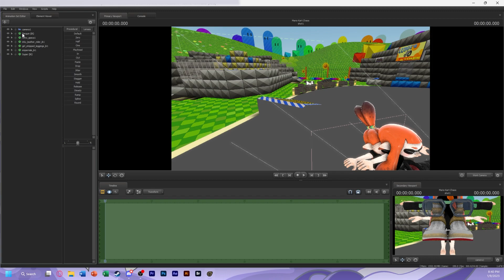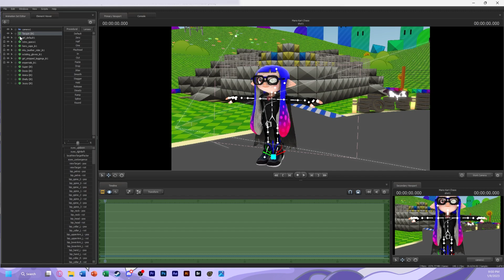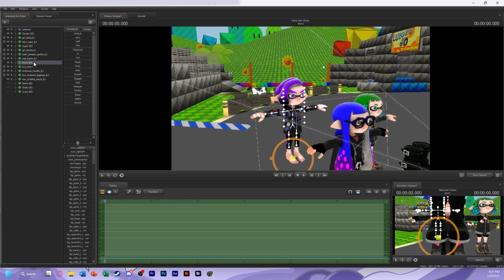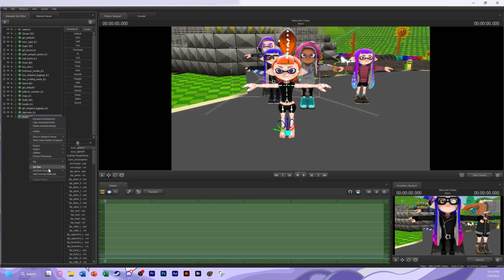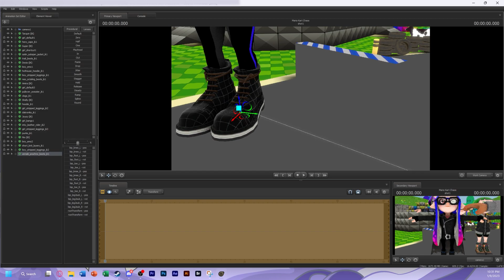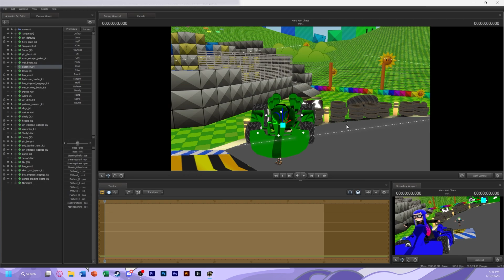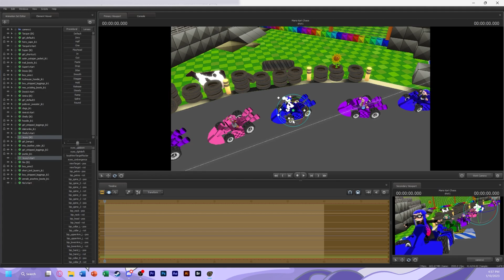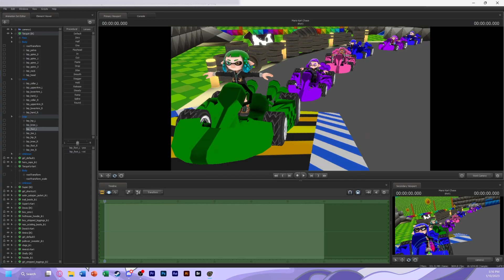Splatoon SFM Speedposter Edit “Mario Kart Chaos” Part 1